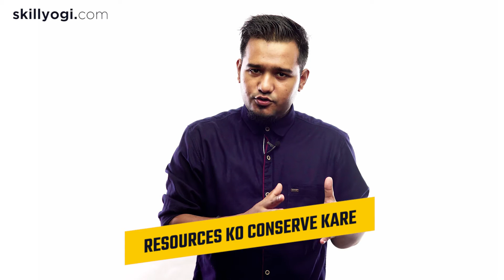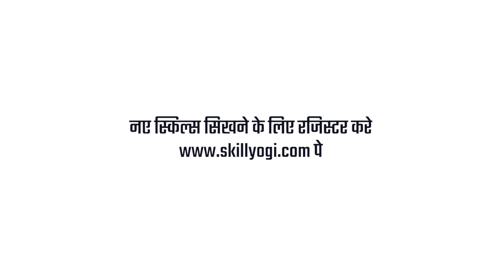Startup Ke 10 Bade Challenges | Indian Startup Business Guide 2019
1.Legal structure of your business
2.Capital is important, invest wisely and conserve it
3.Having a functional team and employees who are flexible
4.Having sales funnels to drive revenue and growth
5.Brand awareness/PR and traction
6.Trust of your brand,team,product or service
7.Margin of error is less as you cannot afford to waste resources
8.You need data to analyse and take data
9.Reaching break-even is the toughest
10.Getting your fist client and motivation/confidence building

Apne Startup Business shuru/grow karna chahte hai?

This channel is all about Startup, Business, Entrepreneurship, Sales, Marketing in India and helps you learn necessary skills required such as sales, marketing, business planning, human resource management, and other skills which are vital for your business success.

All content are made in Hindi/Urdu for better understanding, all videos contain real-life examples and experiences to help you learn and grow in business and life.